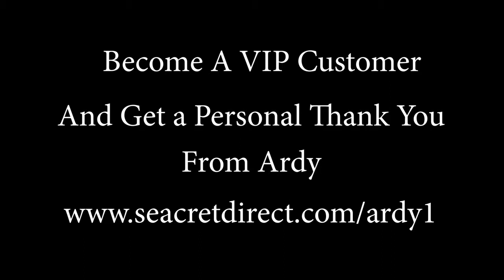The Official - Charlie Bit My Finger Poem, (PG) An Original Poem By Ardy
Ardy's boyfriend, Charlie is a rock star and Ardy's in for a wild ride.  Sit back and listen while Ardy tells you all about Charlie's newest thing.